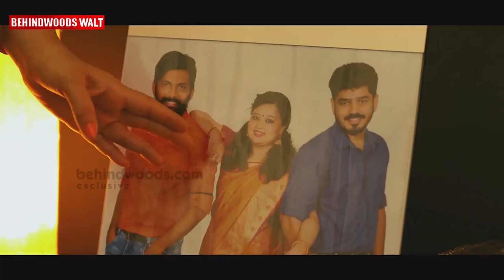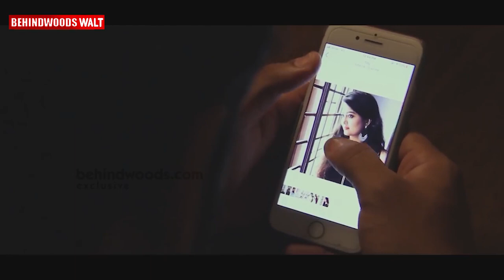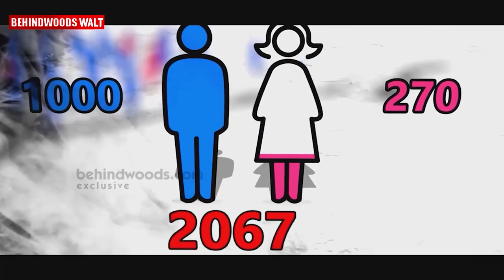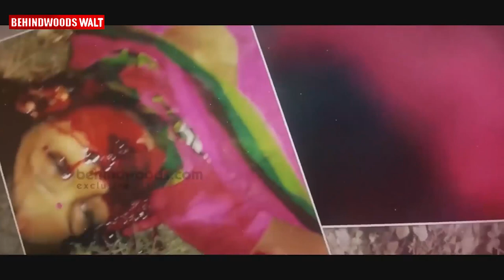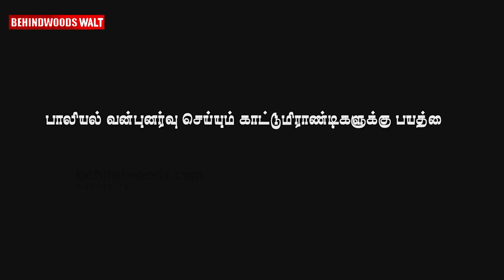Yours Shamefully | Soundarya, Vignesh Karthick | Tamil Short Film